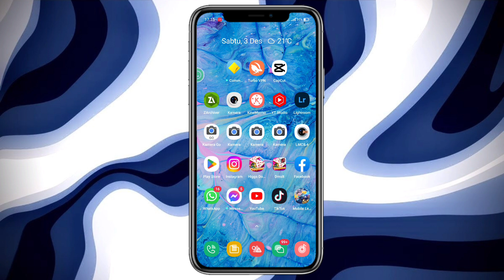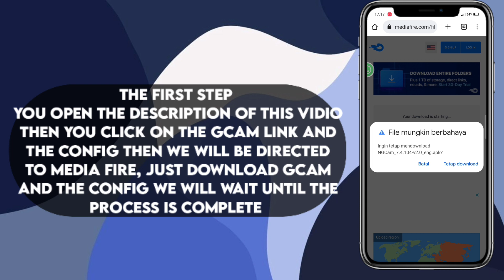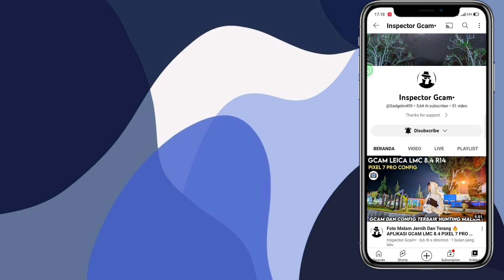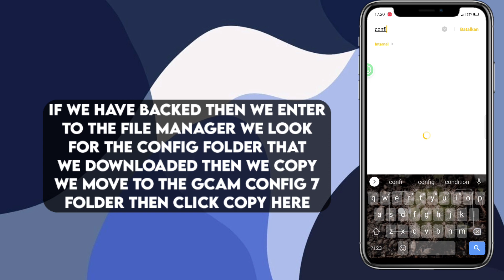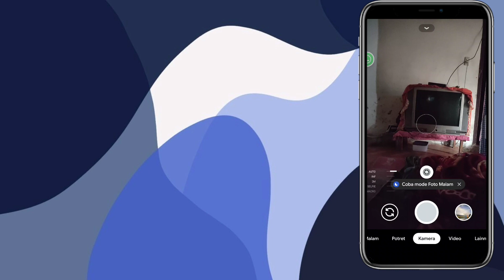CARA PASANG GCAM DAN CONFIG TERBARU OPPO A16 | Google Camera Oppo A16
HALLO GUYS JADI DI VIDIO KALI INI SAYA
     AKAN BAGIKAN GCAM YANG PALING
      COCOK UNTUK OPPO A16 BESERTA
      CONFIG NYA CONFIG NYA INI TIDAK
   MENGGUNAKAN PASSWORD YA GUYS
    SIMAK VIDIO NYA SAMPAI SELESA‼️